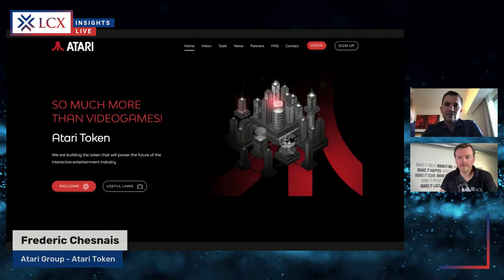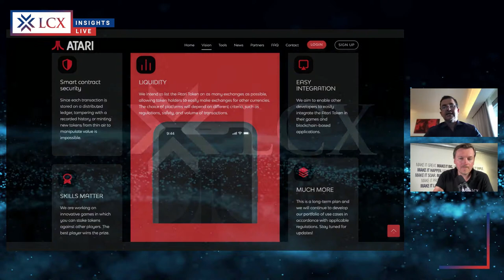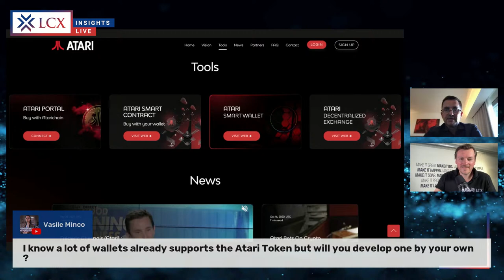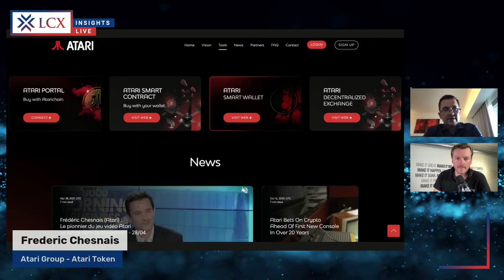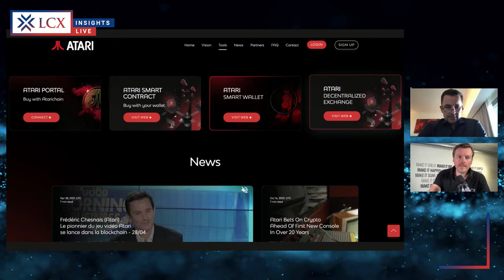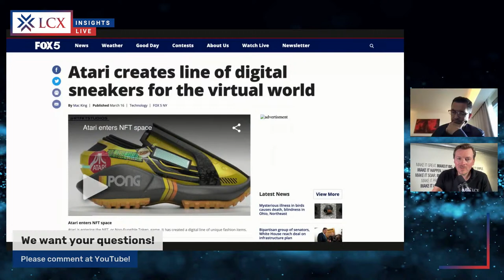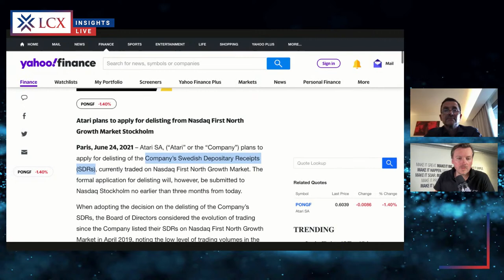How Blockchain and NFTs Are Turning Gamers Into Investors? | Fred Chesnais | LCX Insights Live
Topic: How Blockchain and NFTs Are Turning Gamers Into Investors?
Guest: Frédéric Chesnais, CEO of Atari Group
LCX Insights Live is hosted by Monty C. M. Metzger, CEO and Founder at LCX

0:00 - How Blockchain and NFTs Are Turning Gamers Into Investors?
1:08 - Start of the show
2:18 - Introduction to LCX.com
3:44 - Guest Introduction-  Frédéric Chesnais, CEO of Atari Group
4:44 - Welcome - Frédéric Chesnais
5:25 - What Frédéric Chesnais focus on and  what’s Atari token status
7:00 - Overview of Atari Group and Atari blockchain activities
8:00 - blockchain and NFTs impact the gaming industry and how gamers turn into investors?
11:23 - Atari Roadmap and Atari Token Explanation
13:51 - Can you explain why skills matters and how display to earn model works
15:21 - Community Question - I know a lot of wallets already supports the Atari token but will you develop one by your own?
17:15 - Atari Metaverse
20:24 -What is the value of the Atari Brand?
23:10 - Atari Announcement on digital sneakers
25:36 - Overview of the Atari Ecosystem
28:05 - How big is the Atari community?
30:32 - How is the blockchain gaming industry evolving?
32:21 -  What are the main key driver of the blockchain gaming industry
33:30 -  Frédéric Chesnais key learning in the Atari journey of entrepreneurship
36:15 - Frédéric Chesnais Opinion on Importance  Compliance in terms of blockchain gaming
37:45 - Status on Atari Console (Computer)
39:15 -  Highlight on Atari chain Roadmap
41:00 - Atari Group Team and Different departments
42:10 - What is the Atari Casino
43:26 - What’s the key difference in stakeholder management between traditional stakeholder incorporation and community token holders
47:22 - What are the most exciting licenses or assets within the Atari ecosystem?
49:30 - Will there be an additional investor joining from the equity side or is it funded by utility token?
51:14 - Atari Partners and planning for adding more
52:24 - Atari and Sandbox licensing deal
53:56 - Community Question - Mr Chesnais, is it possible to (and do you think it’s a good idea, to promote ATRI as a meme token worldwide adopted via the telegram community, the social networks)?
54:45 - Community Question - Since we are talking about investors - when is the financial report going to post? There is no guidance on the Atari investor website for a date like there should be, we are getting very close to time.
56:17 - Community Question - I just read a article on yahoo finance regarding Atari delisting from NASDAQ
59:41 - What are the 3 key trend in Industry and how they impact Atari and their operations
1:01:05 - Community Question - Will there be an Atari token listing on the LCX exchange?